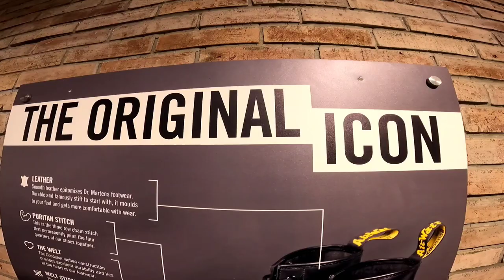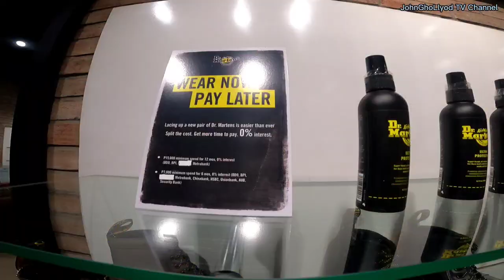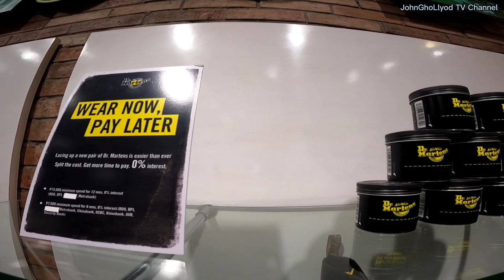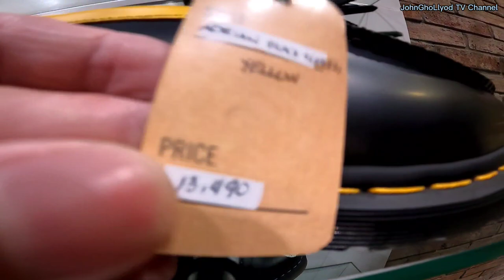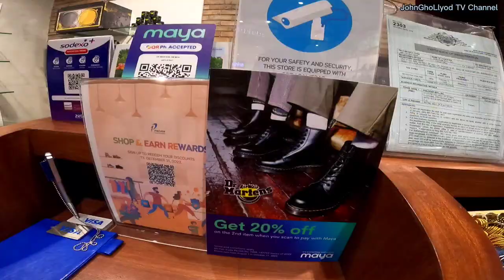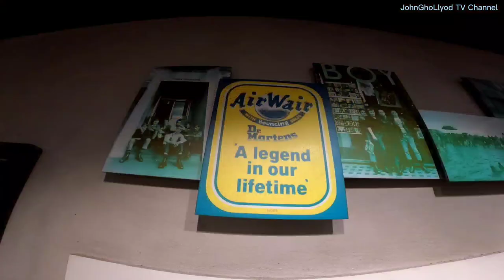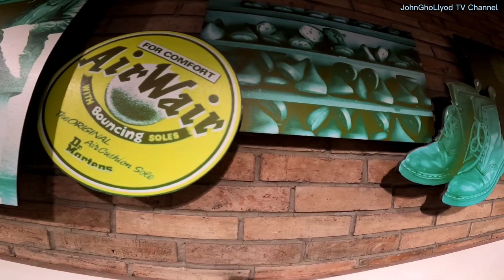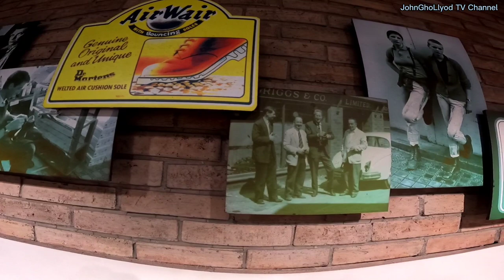Dr.Martens @ Mall Of Asia Pasay City. Love This Boot's 🥾